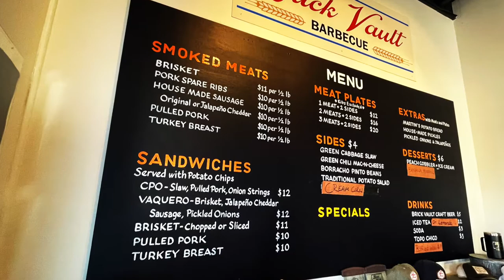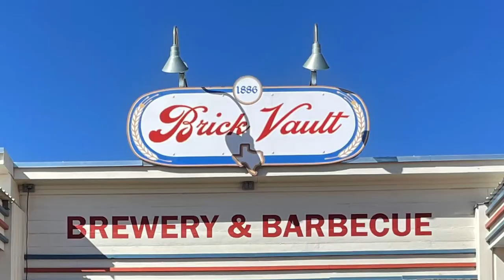Brick Vault Brewery & Barbecue | Marathon, Texas